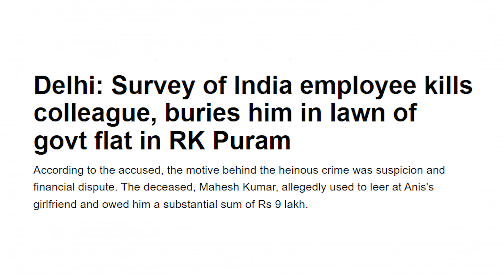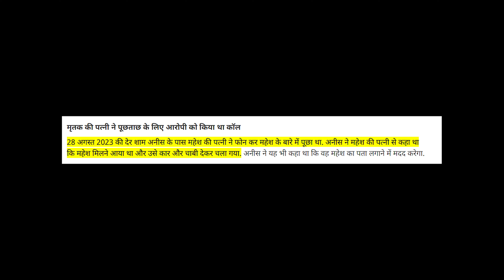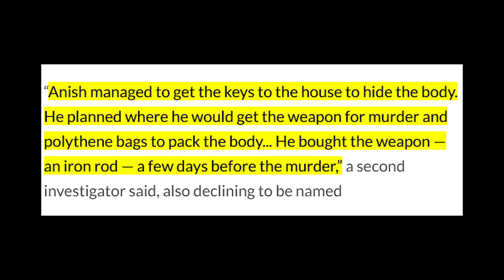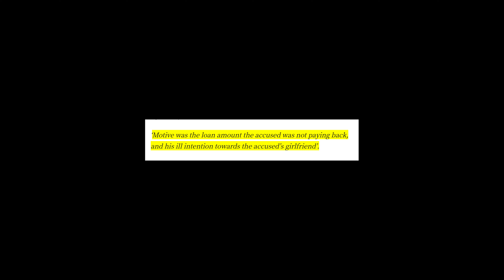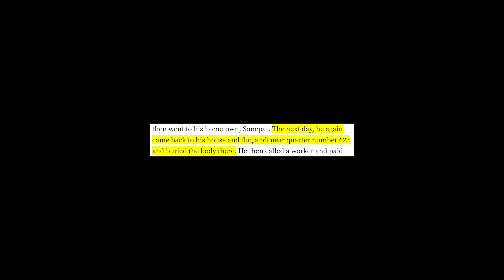A killer in the office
True crime story from Delhi (R K Puram Murder case):
In this shocking video, we delve into the disturbing case of Mahesh, an archaeologist working for the Archaeological Survey of India, whose mysterious disappearance shocked Delhi. The plot thickens as we uncover how his supposed friend, Anish, orchestrated a chilling murder plan over several days. This true crime story reveals the intricate details of the crime, the motive behind it, and the surprising turn of events that followed.

Discover the mind-boggling twist in their friendship that led to this gruesome act. Learn about the police investigation that unraveled Anish's web of deception. If you're fascinated by murder mysteries and true crime, this case will leave you astounded.

Title of the video  (it might get changed):From Clerk to killer | RK Puram case  (New true and real crime story in hindi 2023)